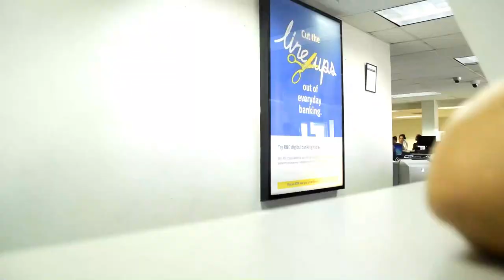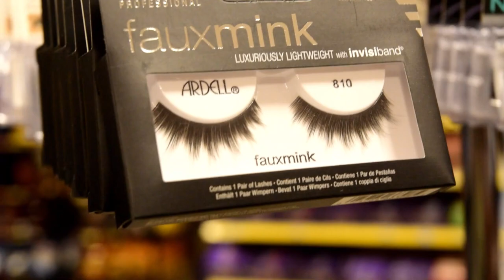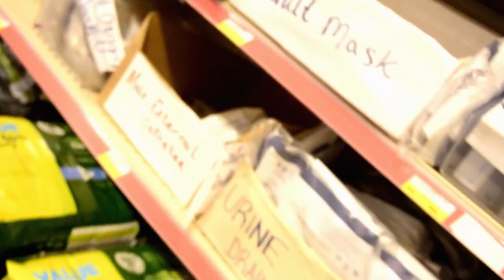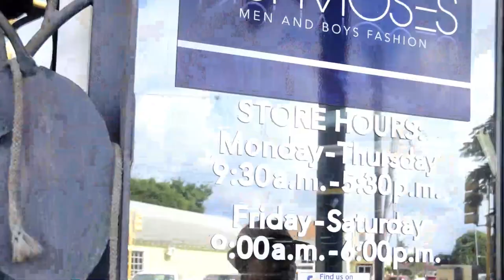WE SPENT TWO HOURS IN LOWES BIH!|| SPENDING TIME WITH MY GRANDPARENTS || VLOG #4 ELIZABETH M.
Got to spend time with my G-Parents!